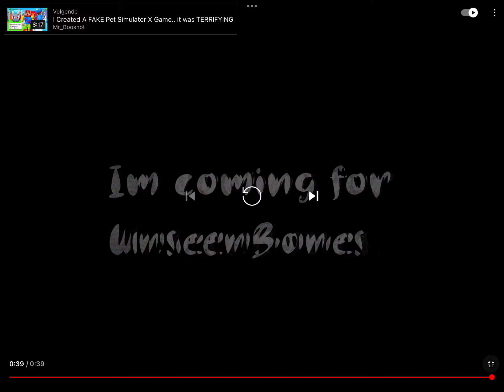Roblox hacker explorerelizabeth said this on her YouTube channel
Be warned for july 1st and stay safe